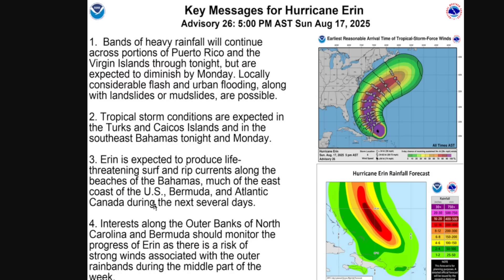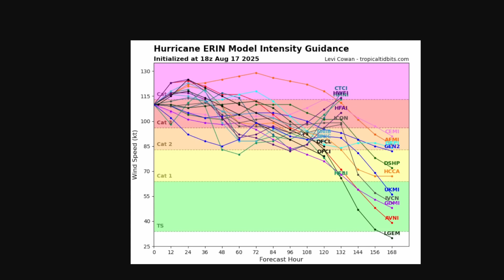Hurricane Erin EXPLODES in Size — But Another Storm Is Coming!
In this tropical weather update, we track Hurricane Erin, now a powerful Category 3 Major hurricane churning through the Atlantic! 💨 Erin is expanding and expected to remain a major hurricane over the next several days, threatening the Bahamas, North Carolina’s coast, and Bermuda with dangerous surf, life-threatening rip currents, and strong winds! 😱 The storm’s growing wind field could amplify impacts—stay informed!
PLUS, a NEW tropical disturbance may form late this week, heading toward the Caribbean! 🌴 Could another tropical storm be brewing? Watch this video to find out more!

🔥 Why Watch?
Latest Hurricane Erin tracker and spaghetti models
Important update for Bahamas, North Carolina, Bermuda, and Caribbean
What’s next for the 2025 Atlantic hurricane season?